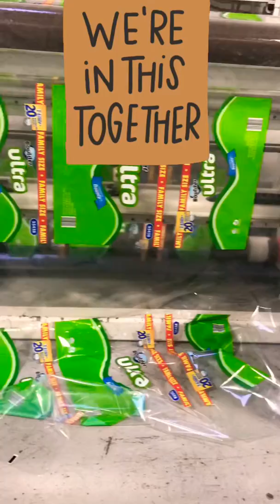More toilet paper producing don't panic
Hi everyone this video is not about a video games is about to be kind and not to panic for toilet paper. we are producing lots of packaging for paper share this videos and please subscribe or let your kids watch our channel only kids game nothing of violence.